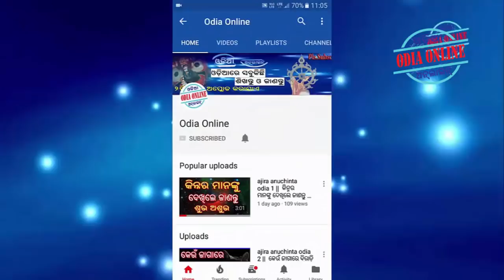ଆପଣଙ୍କର କେଉଁ ଅଙ୍ଗ ଧନୀ ହେବାର ସୂଚନା ଦେଇଥାଏ || Dhani Hebara Suchana || sadhu bani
Manisa manankara keun anga dhani heba purbaru amamananku agua suchana dei thai ..ehi video ti re achi kichi janiba katha jahaki bastu sastra o sadhu mananka bani ru udhruta bachana ehi video ku dekhi gyana ra sima ku badhantu